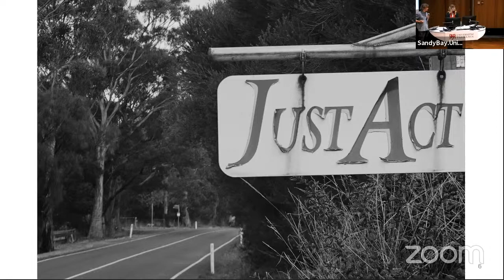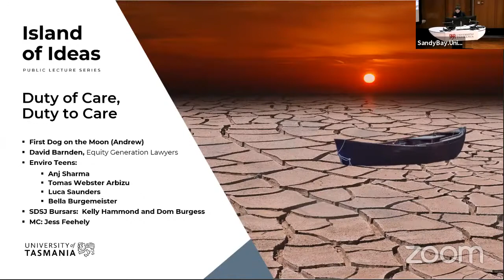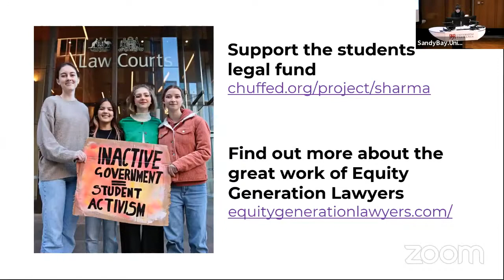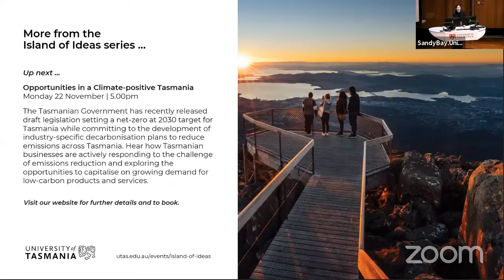Duty of Care, Duty of Care - 2021 Sandy Duncanson Social Justice Lecture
2021 Sandy Duncanson Social Justice Lecture. Eight teenagers and a nun took the Environment Minister, the Honourable Sussan Ley MP, to court. Join First Dog on the Moon in conversation with the enviro teens to find out what happened next…